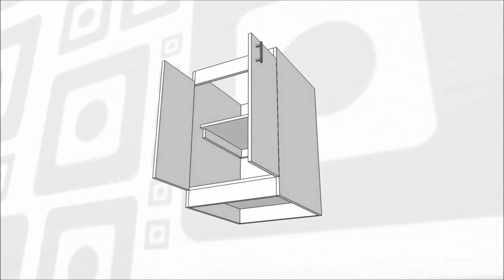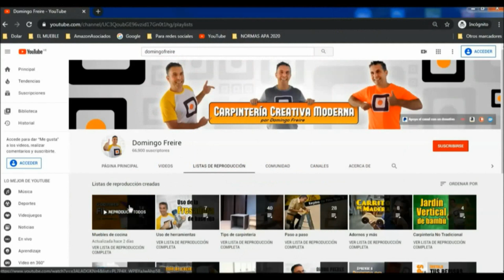5 Videos Tutoriales para hacer tus MUEBLES DE COCINA con MELAMINA - Fácil - DIY - TOP 5 Muebles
Muchas veces queremos hacer unos MUEBLES PARA COCINA y no sabemos cuales son los principales. Aquí puedes ver los 5 Videos Tutoriales para hacer los muebles más importantes en un proyecto de cocina. Todos estos muebles puedes hacerlos fácilmente con mis tutoriales de carpintería siguiendo instrucciones muy sencillas paso a paso.

Para empezar a trabajar con Melamina, te invito a descargar mi Nueva Guía Gratis - ¿Qué debes saber para empezar a trabajar con melamina?. Un eBook con información sencilla pero muy completa para todos los que quieren comenzar a conocer y trabajar con tableros de melamina.

Enlaces directos a los tutoriales de muebles que te muestro en este vídeo:

Y no olvides echar un vistazo a mi lista de reproducción

Además te invito a ser un patrocinante de este canal y mis otros proyectos destinados a enseñar carpintería 100% en español, adquiriendo una membresía y convirtiéndote en un verdadero "Adicto a la Carpintería - Carpentry Addict" entrando en

De igual manera te invito a visitar algunos enlaces que son parte importante para el desarrollo de mi proyecto educativo de carpintería.

©Carpintería Creativa Moderna - Grupo Creativo DF, C.A.